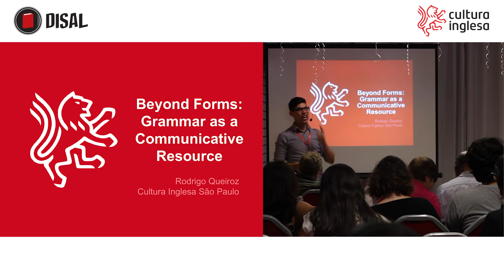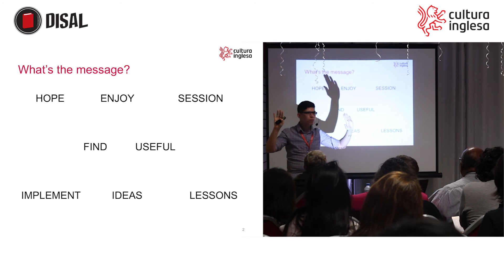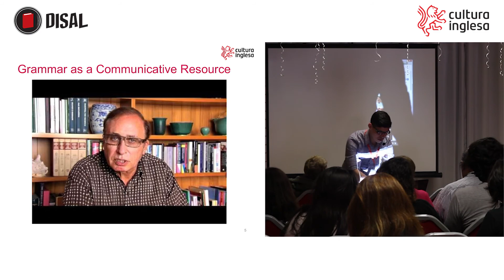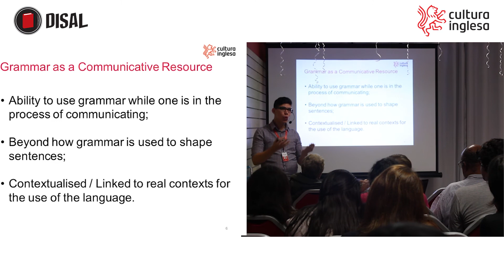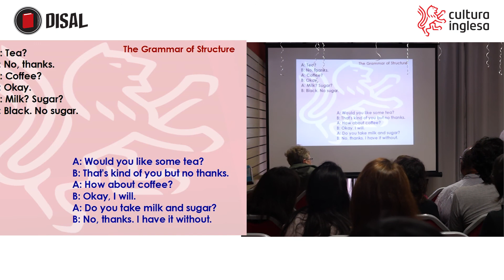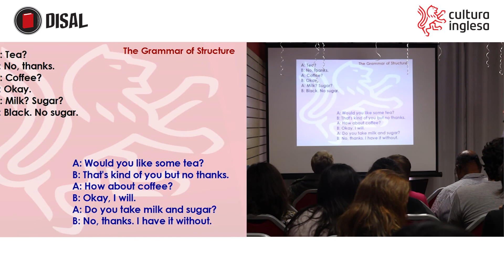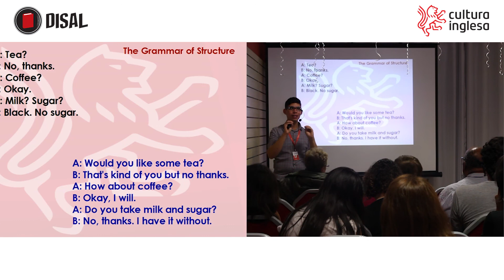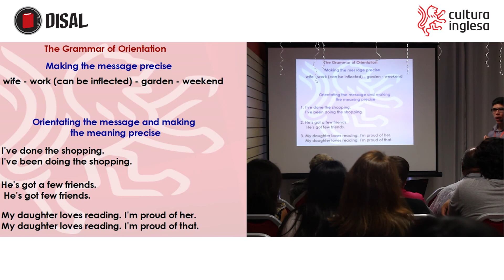Beyond Forms: Grammar as a Communicative Resource - Rodrigo Queiroz pt. 1/3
What’s the role of grammar in communication? And how can we better equip learners to use their grammatical knowledge to add colour to the message they want to convey? In this talk, we will look into grammar that goes beyond rules and forms to understand its meaning-making potential and how it can make communication more effective.

Rodrigo Queiroz has been an English language teacher since 2008 and has also worked as a coach and mentor training novice and experienced teachers since 2014. A DELTA holder, he currently works as an Academic Assistant at Associação Cultura Inglesa São Paulo, where he is involved in course design and teacher education.